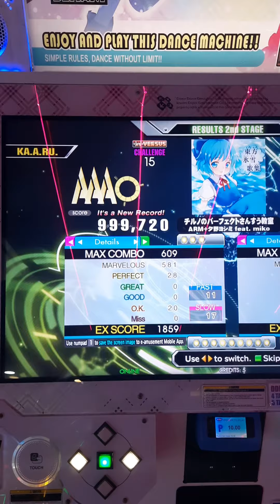チルノのパーフェクトさんすう教室 (CSP-15) 28p PFC - 999,720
Lv15 PFC#46 (RePFC)

3.25x